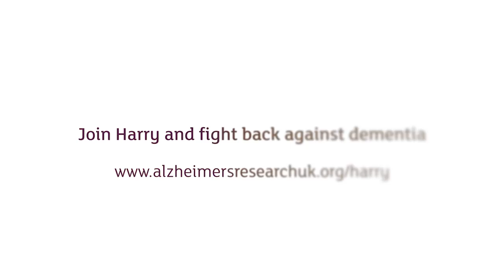Harry Gardner | My Story | Alzheimer's Research UK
After seeing how dementia had affected his nan, Alzheimer’s Research UK Champion Harry Gardner penned a moving single called Not Alone – Song for Alzheimer’s at the age of just 15.